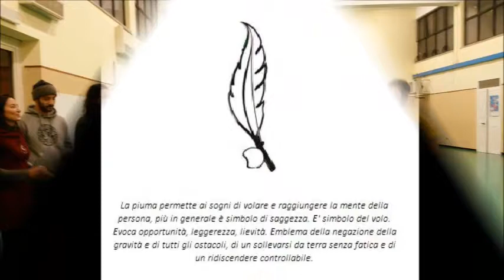Agradeço a Capoeira - Hino Alma Livre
Instrutor Pinoquio, Monitor Cerveja e alunos tocando na bateria

Agradeço a Capoeira - Composição de Borrachinha (com letras)

Agradeço a Capoeira
minha alma livre é
Agradeço o Berimbau
nessa roda eu vou jogar
[Agradeço]

Seja Angola ou Regional
todo o corpo vou soltar
sò gingando eu vou sentir
minha mente relaxar
[Agradeço]

Refrão

Veio da Africa Negra
no navìo até Brasil
Capoeira conseguiu
o negro se libertar

Refrão

Minha vida è uma roda
dentro dela eu vou jogar
Na volta que o mundo deu
na volta que o mundo dà

Refrão